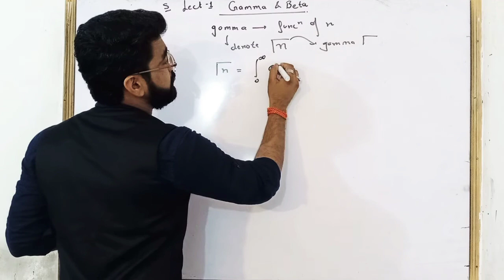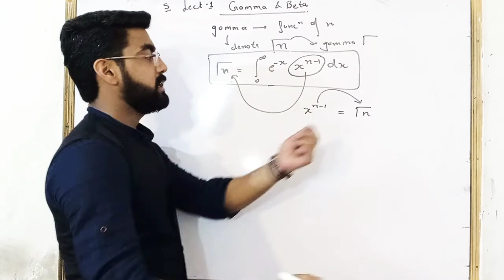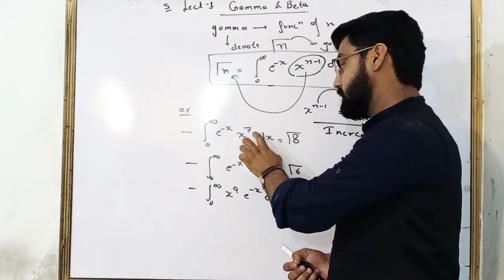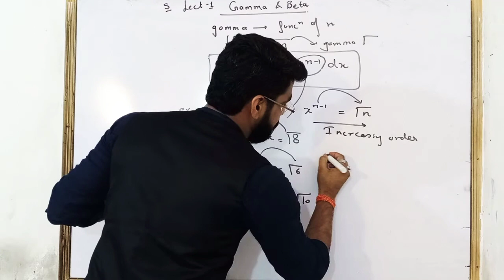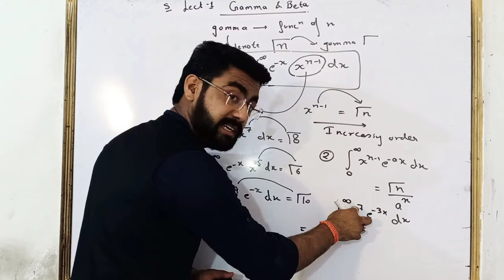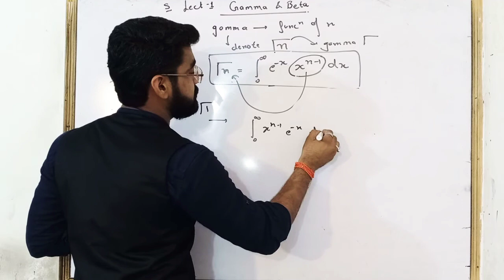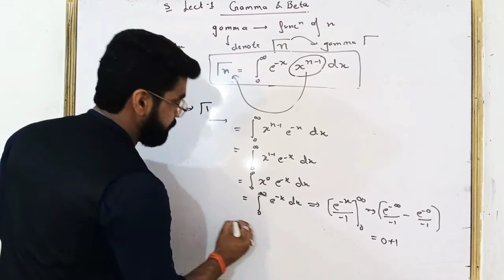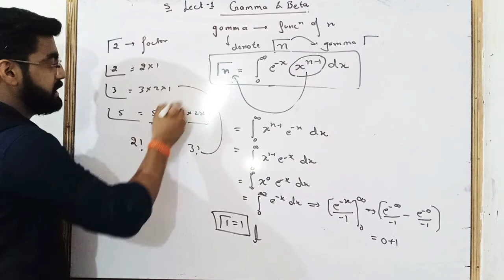Gamma Beta function lecture 1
to support me in my journey you can donate or Mukul Agarwal, Union Bank of India, Muzaffarnagar, UP IFSC: UBIN0550787, Account NO: 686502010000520 A small amount of Rs 50 even will be great help
any queries can discuss on my whatsup no 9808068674